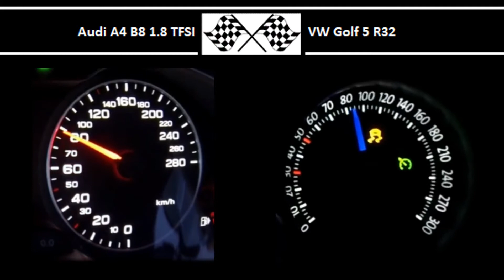Audi A4 B8 1.8 TFSI VS. VW Golf 5 R32 - Acceleration 0-100km/h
160HP
250Nm
0-100 in 8.1s

VW Golf 5 R32
250HP
320Nm
0-100 in 6.4s